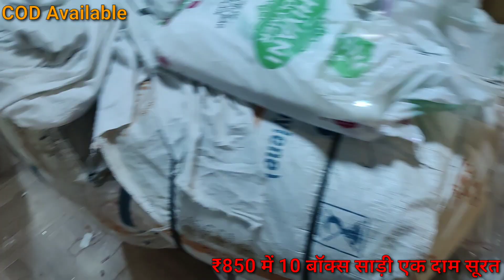New साड़ी होलसेल लोट |✅₹850 में 10 साड़ी एक दाम सूरत |💥₹85 साड़ी होलसेल लोट #₹85Newसाड़ी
wholesale bazar

issue on order problem or Money Problem shop issue order call or WhatsApp for help

New साड़ी होलसेल लोट,
₹85 New साड़ी,
₹85 साड़ी होलसेल लोट,
साड़ी होलसेल लोट,
 New साड़ी,
New साड़ी लोट,
₹850 में 10 साड़ी एक दाम सूरत,
साड़ी लोट,
साड़ी लोट मिक्स,
साड़ी लोट मिक्स 2023,
साड़ी लोट मिक्स 2023 new,
2023 New साड़ी,
2023 साड़ी,
2023 साड़ी लोट मिक्स,
साड़ी होलसेल बाजार लोट,
साड़ी होलसेल लोट,
मिक्स ₹85 साड़ी लोट,
 ₹85 साड़ी लोट,
 ₹85 साड़ी लोट होलसेल,
साड़ी थोक बाज़ार,
साड़ी बाज़ार सूरत होलसेल,
New साड़ी सूरत होलसेल,
 साड़ी सूरत होलसेल मार्केट,